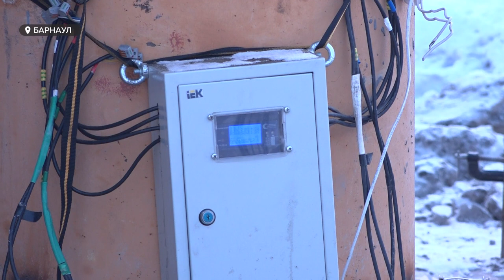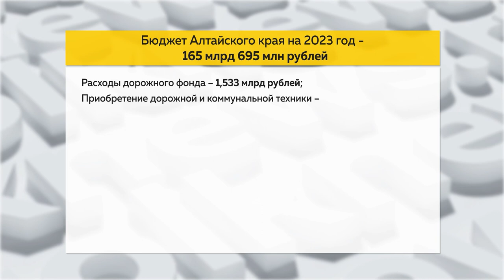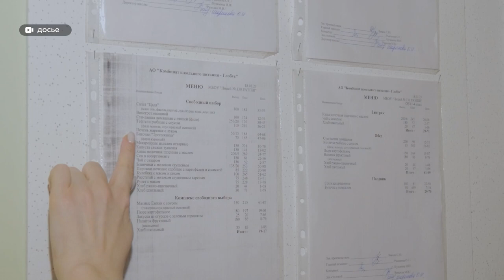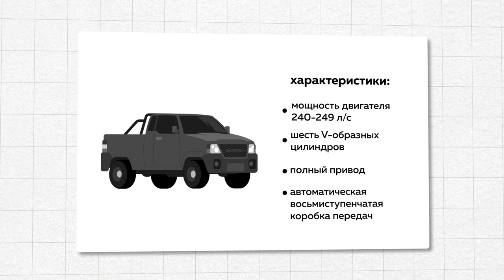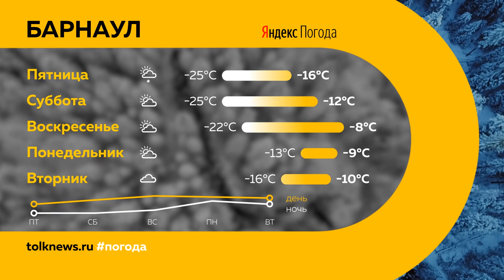«День с Толком» 09.02.2023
Смотрите в выпуске:

00:00 Анонс
00:47 Авария с молоковозом
01:45 Взрыв газа в Новосибирске
05:37 Инженерные изыскания на Баварина, 8
08:54 Бюджет края увеличат на 7,5 млрд рублей
09:44 Контроль за продуктами для школ и больниц
10:21 Митинг в Бийске против закрытия женской консультации
13:31 Кучуксульфат хочет купить внедорожник
15:09 Спад спроса на отдых в Турции
17:47 Незаконная охота
19:15 В алтайском маральнике приютили лосенка
20:01 Погода